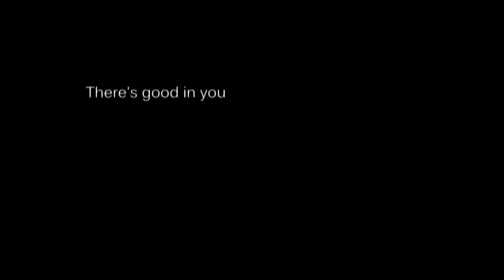Just Remember Who I Am - Rumbelle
"All the best of what we've done is yet to come..."

Oh my god why did I do this I'm sorry. This song kinda just begged to be used with them even though it breaks my heart. I can't even start talking about it or I'll end up ranting and crying.

Song: Losing Your Memory - Ryan Star
Pairing: Rumbelle